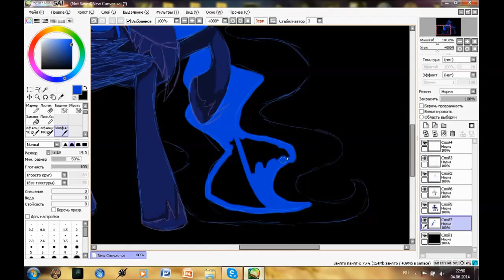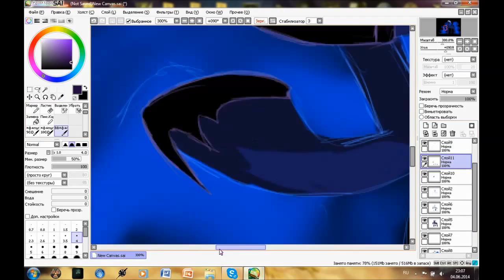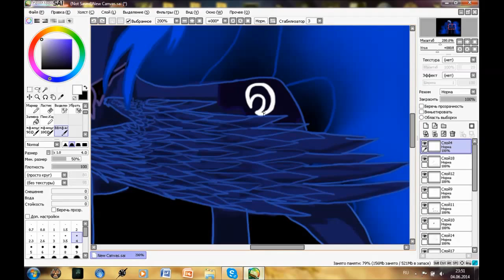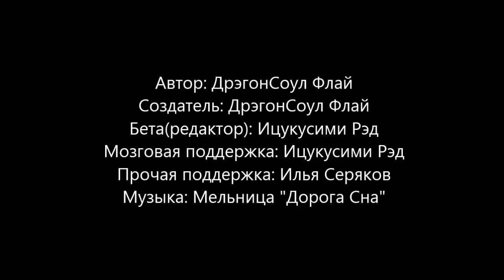Princess Luna 2014 [SPEEDPAINT]